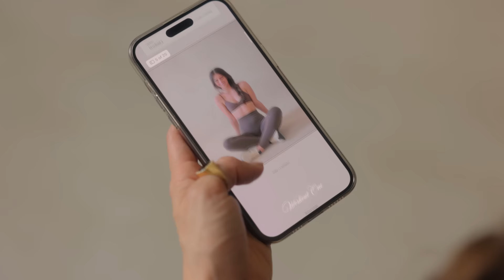How I transformed my body in 180 DAYS (After YEARS of trying!)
WHAT’S INCLUDED IN THE SUMMER CLUB:
✓ Full video workouts with me leading every rep alongside you.
✓ Complete 3 workouts a week with rest days in between.
✓ Each of the 33 workouts is between 20-30 minutes long.
✓ Access to my secret Summer Club Instagram account.

WHAT'S INCLUDED IN MY SECRET SUMMER CLUB IG:
✓ Exclusive reels & stories on my food & nutrition
✓ Confidence-boosting motivational stories
✓ Wellness routines
✓ Mini challenges
✓ Morning walks and coffee chats will be a chance to check in

You can access all of this for around the same price as a session with a personal trainer. I can’t wait to see you inside!👇

Images of Caserta Palace are not my own and were found on Pinterest.